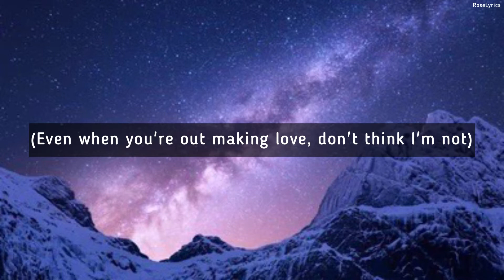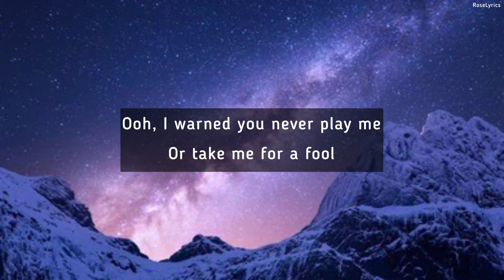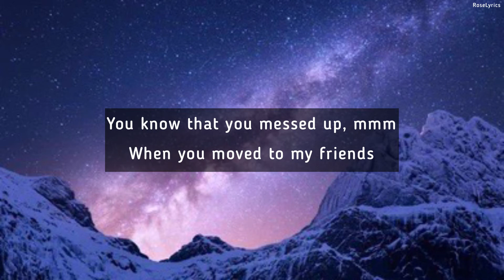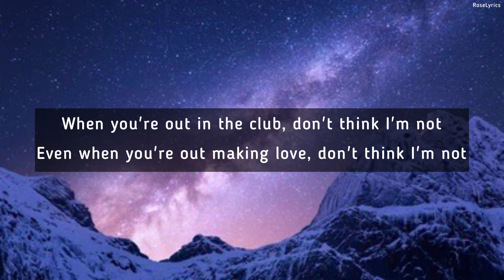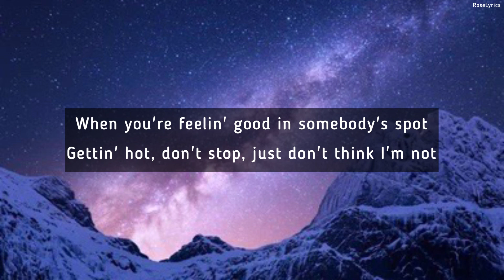Billen Ted - When You’re Out Ft. Mae Muller (Lyric Video)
Performed by: Billen Ted x Mae Muller